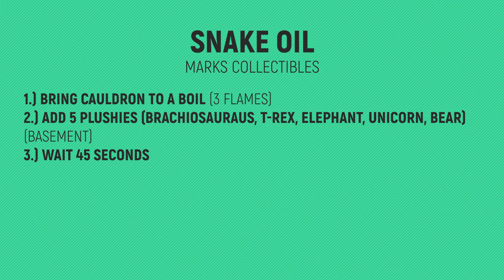Kill It With Fire 2 - Snake Oil - Recipe Location & How to Brew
TIMELINE:
00:00 – Recipe Location
00:30 – How to Brew

🙏SPECIAL THANKS TO MY PLATINUM MEMBERS:
Tomyabo